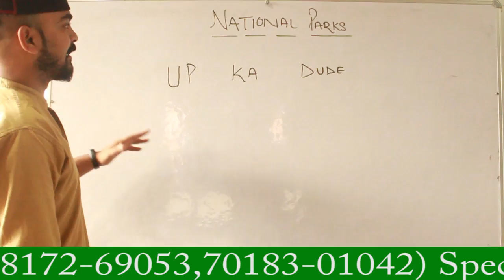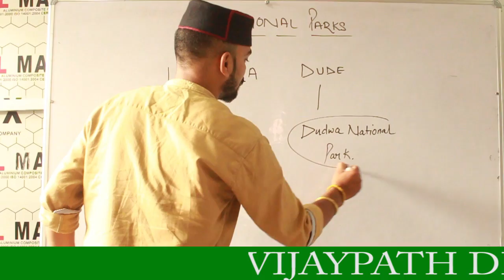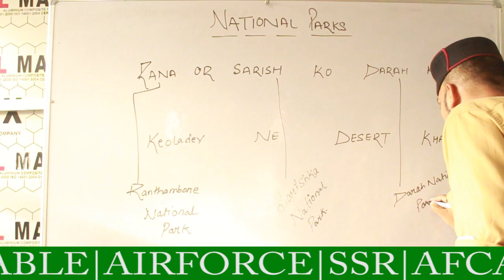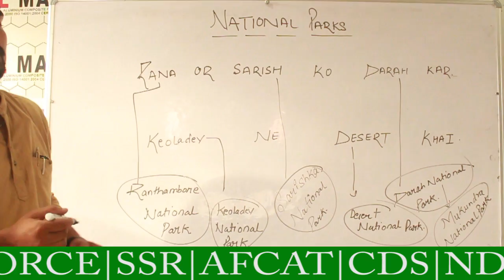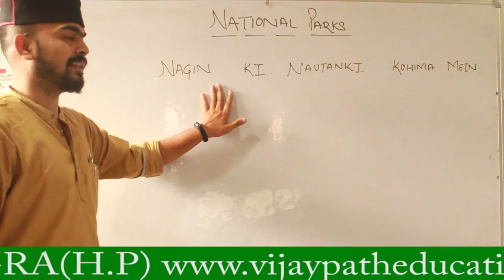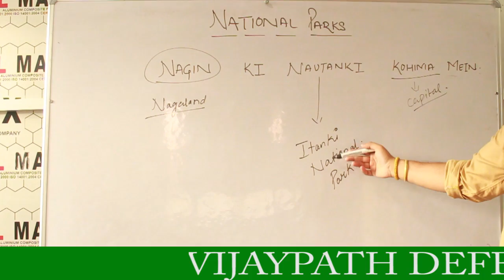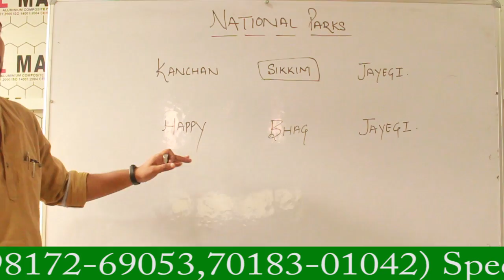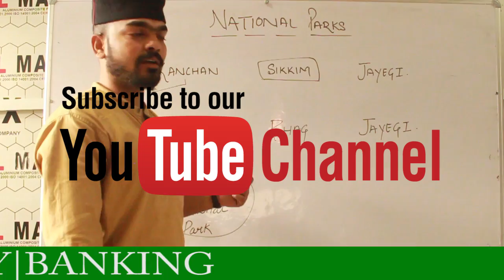National Parks Of India